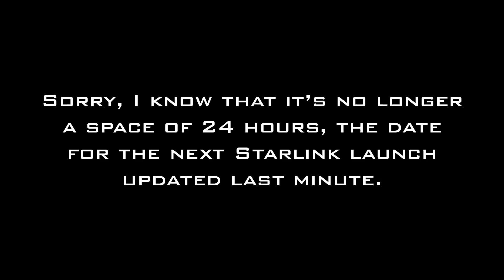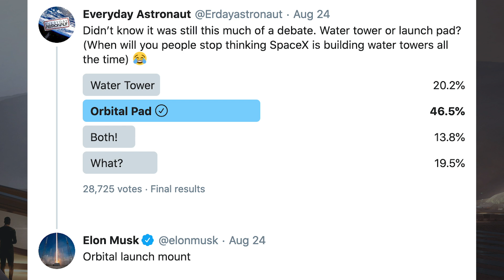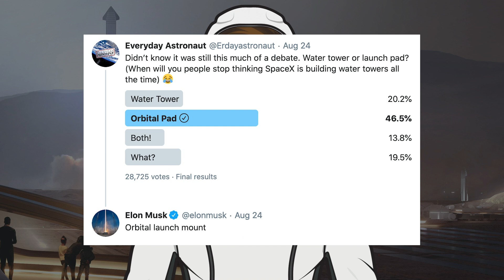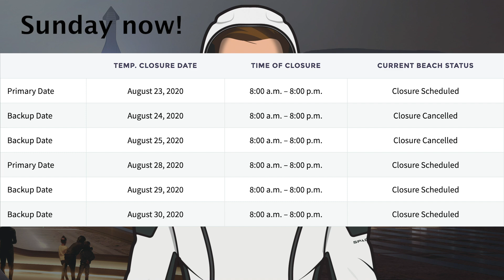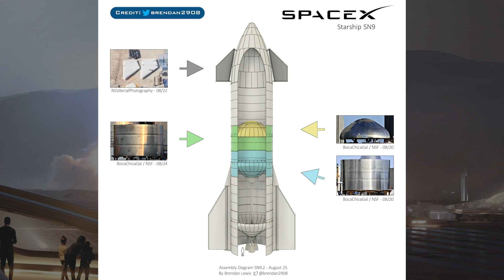SpaceX Starship Updates! SN6 Static Fire Complete, Hop Very Soon! TheSpaceXShow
Welcome to the latest SpaceX Starship updates video from TheSpaceXFans. Most of the usual SpaceX updates will be looking at the upcoming SAOCOM-1B launch on Friday, as well as the Starlink-11 launch on Sunday. Then, we have some Boca Chica infrastructure updates, including a definitive answer on the launch mount / water tower question. Plus, we have some SN5 as well as the SN6 static fire complete, along with the information about the SN6 hop very soon. Finally, we will finish up the episode taking a little look at the Starship SN9 prototype progress. Sit back and enjoy!

Sources / Accreditations:
SpaceX. Starlink Mission. Flickr. SpaceX. August 18, 2020.

@BocaChicaGal. SpaceX Boca Chica - From SN5 re-hop preps to SN9 sleeving - A busy Spaceport. YouTube. NASASpaceflight. August 26, 2020.

@BocaChicaGal. SpaceX Boca Chica - SN6 Mass Simulator arrives. High Bay into Level 4. YouTube. NASASpaceflight. August 24, 2020.

Lewis, Brendan. Assembly Diagram SN9.2. Twitter. Brendan Lewis. August 25. 2020.